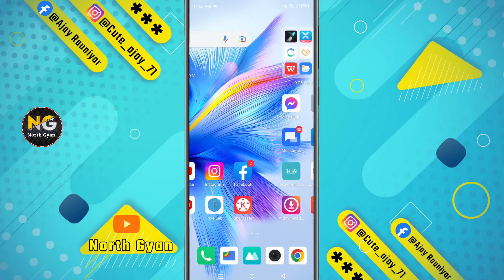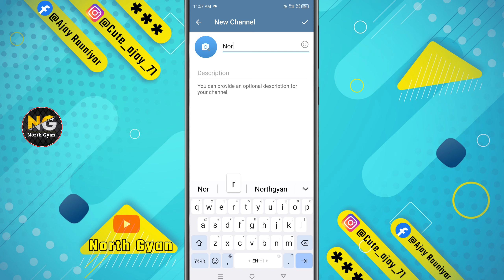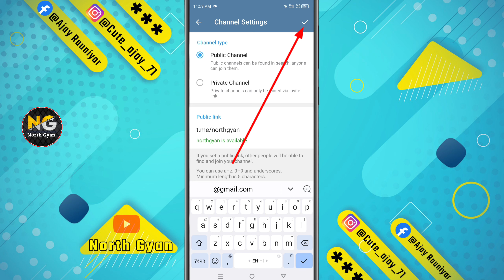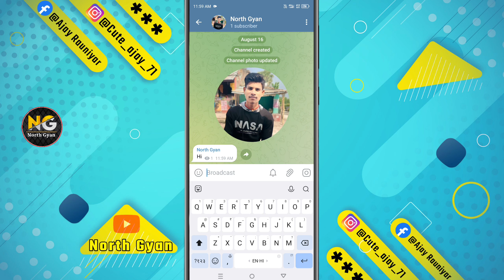How to create telegram channel | Telegram channel kaise banaye 2023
telegram par channel kaise banaye aur paise kaise kamaye
telegram par apna private channel kaise banaye
how to create new channel on telegram
how to create channel on telegram x
how to make telegram paid channel
telegram channel kaise download karen
telegram channel kaise kholen
how to add channel on telegram
how to follow channel on telegram
create channel on telegram
how to make telegram channel for youtube

Ajay Gupta
From - Motihari Jila Bihar ( India )